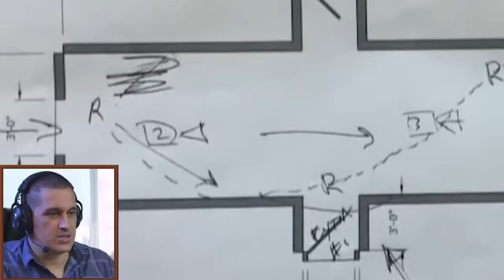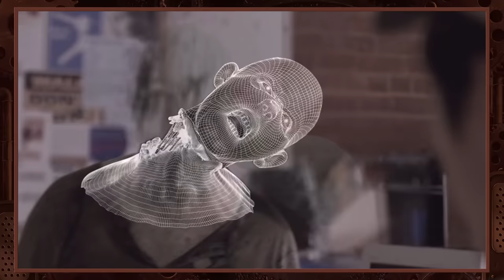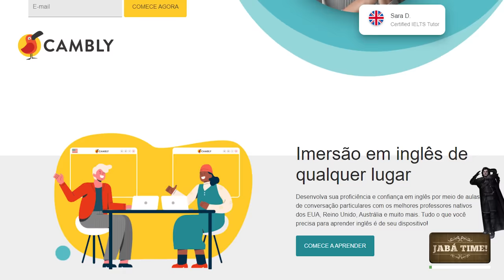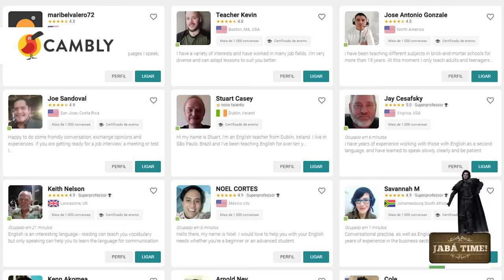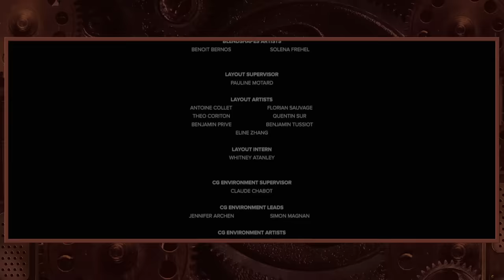Os efeitos mais INCRÍVEIS das séries de TV | Gaveta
Nem só no cinema nós vemos efeitos visuais fantásticos. Mas as séries de TV e streaming, apesar das limitações de orçamento e tempo, volta e meia nos presenteiam com cenas de VFX de CAIR O QUEIXO!

A inspiração para esse vídeo rolou na live recente que fiz reagindo a dicas de vocês! Uma dessas cenas foi de Euphoria, citada no vídeo, agora com a explicação completa!

Presentinhos, cartas e brindes, manda pra cá:
Anderson Gaveta
Av Geremário Dantas, 526 - Sala 110
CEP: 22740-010